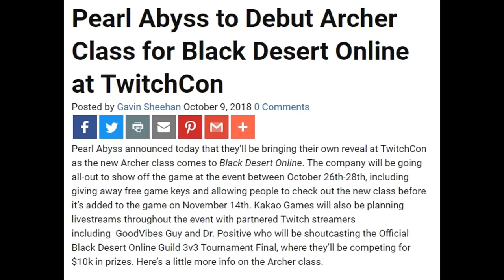Black Desert Online - Male Ranger Coming November 14th!